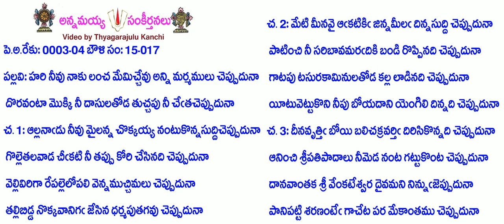Book15-Song17-6447-హరి నీవు నాకు లంచ మేమిచ్చేవు అన్ని-hari nīvu nāku lan̄ca mēmiccēvu anni